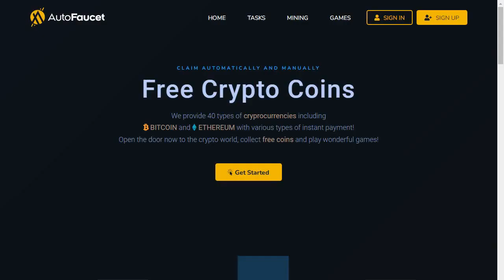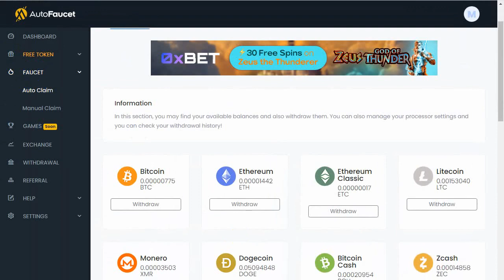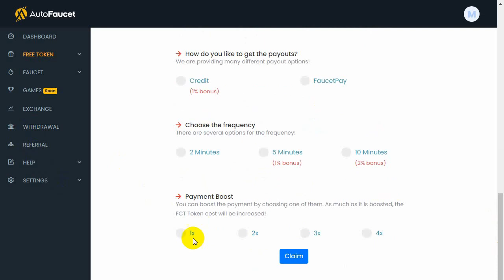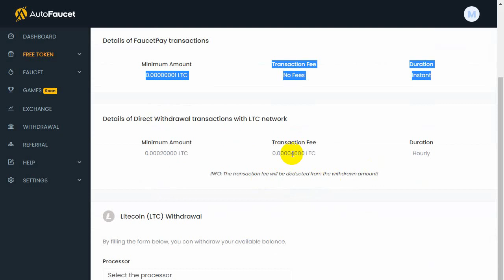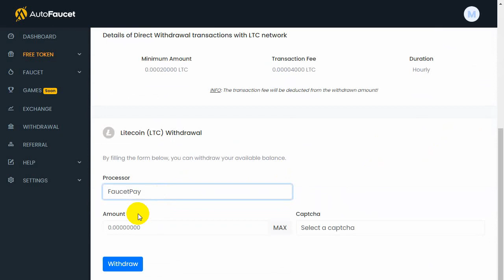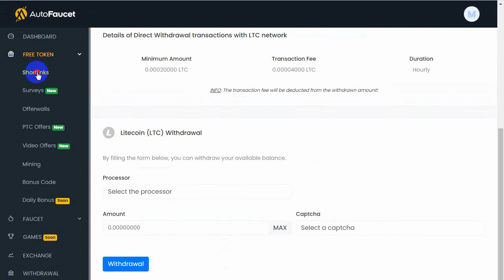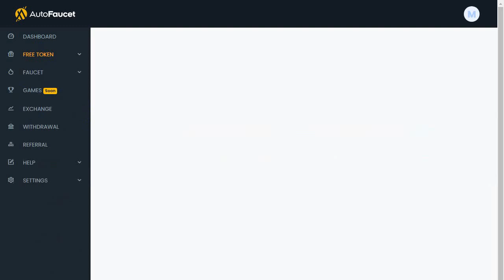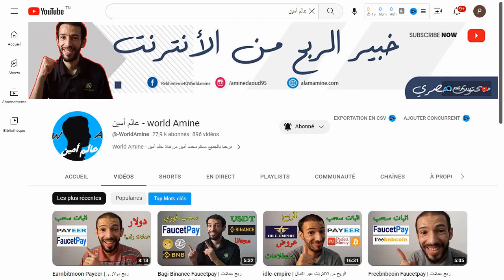Autofaucet Binance Faucetpay | ربح 40 عملة رقمية بطرق عديدة سحب فوري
ربح 40 عملات رقمية مجانا بكل سهولة سحب فوري Autofaucet Binance Faucetpay

مرحبا بالجميع مع رواج العملات الرقمية في هذه الفترة اصبح الناس تبحث عنها تريد شرائها أو حتي جمعها لما توفره من فرصة للربح السريع و الوفير العملات الرقمية باب كبير و مجال أكبر للربح من الانترنت للمحترفين و للمبتدئين لذلك سنتحدث في هذه المقالة على موقع يقدم لك عملات رقمية عديدة منها البيتكوين الدوجكوين و غيرها من العملات يمكن ان تجمعها بصفة مجانية أوتوماتيكية السحب فوري عبر faucetpay كذلك يمكن تسحب عبر اي محفظة رقمية من بينها بينانس و ترست وليت Binance Trustwallet اسم الموقع هو Autofaucet موقع معروف و يشتغل منذ فتره موقع صادق و يدفع يمكن تربح أكثر من 40 عملة رقمية Btc Doge Ltc Eth Bch Zcash Trx Bnb Shiba

سنقدم في هذه المقالة

1- طرق الربح من موقع autofaucet

2- اثبات السحب من موقع autofaucet

3- التسجيل في موقع autofaucet